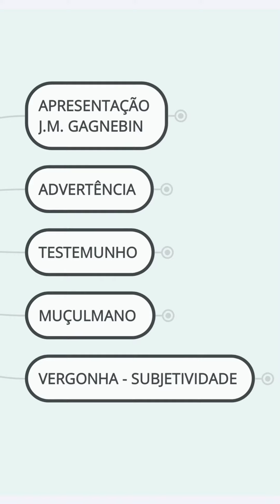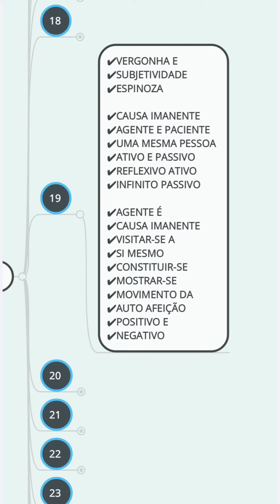🦉Parte 3, Vergonha-Subjetividade, Heidegger Kant Espinoza Keats, Homo Sacer 7, Resto De Auschwitz⚖️